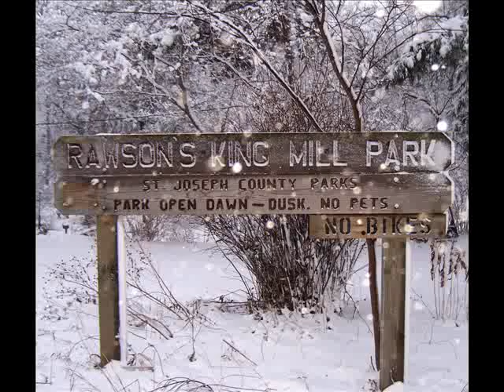Winter Wonder Land at Rawson's King Mill Park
I took these pics today at  "Rawson's King Mill Park" just outside of town here in Leonidas Michigan. Such a beautiful place winter or summer.
(Sorry that my video editing is so crappy as I am still learning, please over look it.)
 The music is my sister Deb, my sister Elizabeth and my Dad singing at a Christmas get together some years ago when we were still all at peace with each other and our differences with each other were few.
Sure would be great if we could find those days again!
As my stepmother nears the end of life with pancreatic cancer I have come to realize that when the time comes for our lives to end here on earth that the things that were so important before seem to fade away and are forgotten.